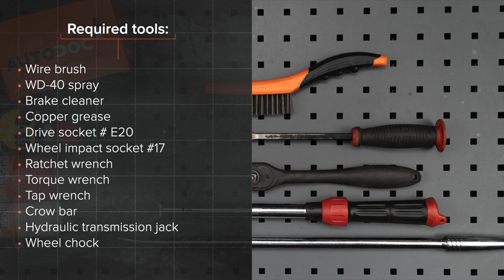Hvordan bytte bak fjærer der på OPEL ZAFIRA-B 2 (A05)[AUTODOC-VIDEOLEKSJONER]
Hvordan bytte bak fjærer / bak spiralfjærer / bak opphengingsfjær på OPEL ZAFIRA-B 2 (A05) 1.8 Familiebil 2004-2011 [AUTODOC-VIDEOLEKSJONER]

Fjærer for kjøretøyet OPEL Astra H Van (L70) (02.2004–10.2010) / OPEL Meriva B (S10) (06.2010–) / OPEL Astra H Caravan (A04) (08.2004–05.2014) / VAUXHALL Insignia Mk1 (A) Hatchback (G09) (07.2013–05.2017) / VAUXHALL Astra Mk5 (H) Estate (A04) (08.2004–10.2012) bør som regel erstattes i én og samme prosedyre. Det er imidlertid noen små forskjeller, på grunn av spesifikke egenskaper ved kjøretøyets design.

🛠️ Verktøyene du trenger for å erstatte bak fjærer:
- stålbørste
- WD-40 spray
- bremserens
- kobberpasta
- pipenøkler nr.E20
- hjulpipe №17
- skrallenøkkel
- momentnøkkel
- svingjern
- brekkjern
- hydraulisk transmisjon jekk
- stoppekloss